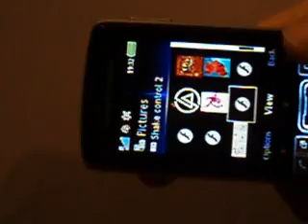Shake controlled wallpaper v2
A small mod of my shake control presented in "K850i - Shake control in Flash Lite 2.0" video. Images are just for preview purpose.